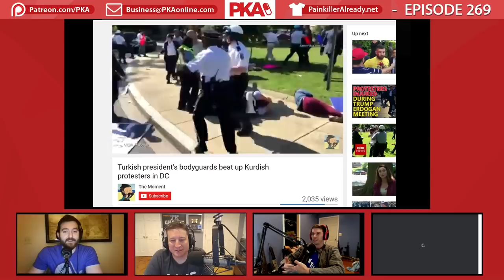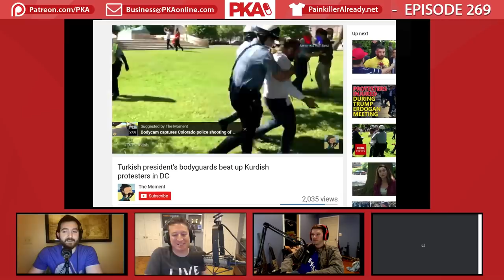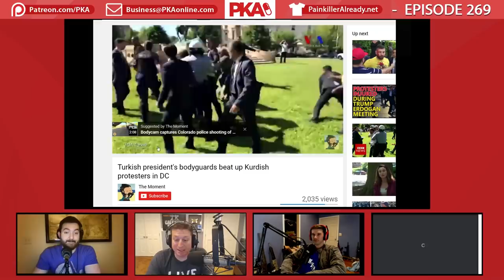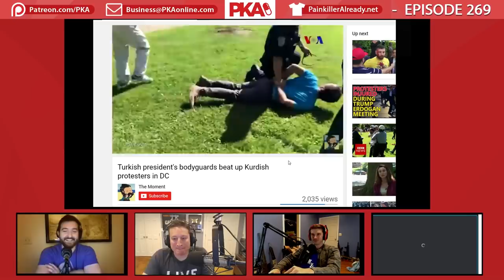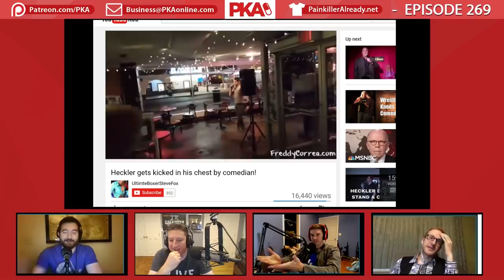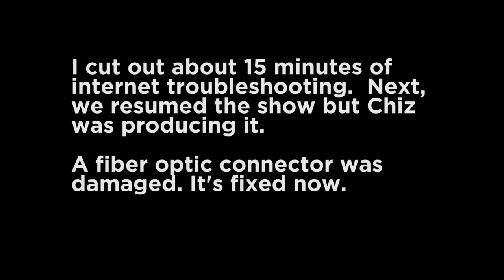PKA 335 w/Steve Hofstetter -Lady Drapes Debate, Comedian Kicks Heckler, Turks beat Americans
* - Video can be found below Timeline

0:00:00 - Intro, Kyle announces Sponsors
0:00:25 - Steve hates LegitimateRage (me… lol)
0:04:20 - PKA fans (Sponsors, Woody’s skateboarding)
0:05:50 - Woody skateboarding at his age
0:10:15 - Woody’s new lagoon pool & pool discussion
0:13:25 - Steve’s experience with a public wedding and a shower
0:18:00 - What is your ideal afterlife?
0:21:55 - What if we were NPCs in someone else’s life
0:22:45 - What game would you most like to be an NPC in?
0:24:35 - Twitch and gaming
0:26:00 - Turkish Bodyguards assault US Citizens
0:27:35 - What really is clickbait?
0:36:15 - Video: Turkish Bodyguards assault US Citizens* & discussion
0:44:55 - Steve holds up a sign saying “F*ck LegitimateRage”
0:45:15 - Ad Read: Casper Mattresses
0:46:55 - Steve holds up the sign again and hater discussion
0:57:45 - Why don’t the hosts visit the Subreddit anymore
0:59:00 - What websites do you use most often (NSFW Subreddits)
1:02:45 - Woody’s tape on how to be better at intercourse
1:06:25 - Woody’s mom listening to PKA
1:08:05 - Ugly vaginas
1:24:00 - Australia’s strict pornography laws
1:26:15 - BadDragon adult toys
1:27:55 - John Mulaney’s comedy
1:30:00 - Hockey & basketball talk
1:33:55 - Ad Read: NatureBox
1:36:00 - Comedian kicks heckler in the face & violent hecklers
1:38:40 - Women gasping in unnecessary situations
1:41:30 - Video: Comedian kicks heckler*
1:45:30 - Show returns after cutting out
1:46:05 - Redheaded Jews
1:47:25 - Show going down & internet troubleshooting
1:52:15 - Steve and Trump-related politics & PG Comedians
2:00:40 - Steve working at the Laugh Factory
2:05:55 - Andy Rooney, Taxi & TV Show talk
2:11:40 - Independence Day (Movie)
2:14:00 - Being a superhero in sports
2:23:55 - The Teenage Mutant Ninja Turtles
2:26:45 - Taylor’s Pokemon thief
2:28:40 - People who greenlight stupid ideas
2:31:10 - Ad Read: ZipRecruiter
2:34:15 - Kyle looking into streaming
2:36:00 - Patreon Question: Re-living your life with your current knowledge
2:39:10 - Steve leaves the Show
2:41:15 - The Last Kingdom (TV Show) Discussion
2:51:00 - Fitness updates
2:55:55 - Sleep schedules and “clocking off” during emergencies
3:03:00 - Revisit to fitness updates & healthy eating
3:13:50 - Woody’s PT with beautiful calligraphy
3:18:30 - Ad Read: Broll & Branch
3:22:00 - Woody’s internet still down & tech issues
3:26:25 - Trump talk: Russia investigation
3:30:10 - Wayback Machine & Taylor’s old school branding
3:33:20 - Machinima Network; cocaine and incompetence
3:46:30 - Gaming on YouTube (transitioning to P.U Battlegrounds talk)
3:51:25 - Review of Steve as a Guest
3:53:55 - Show wraps

VIDEO SOURCES OF TOPICS
0:35:15 - Turkish Bodyguards assault US Citizens
1:41:30 - Heckler kicks Comedian